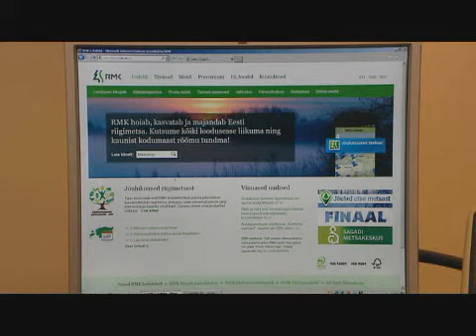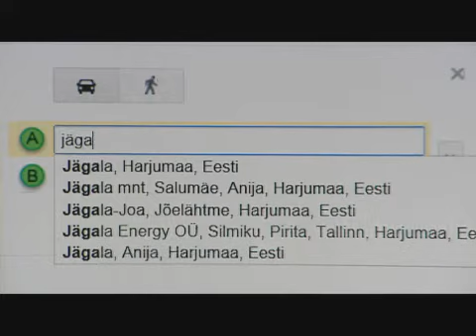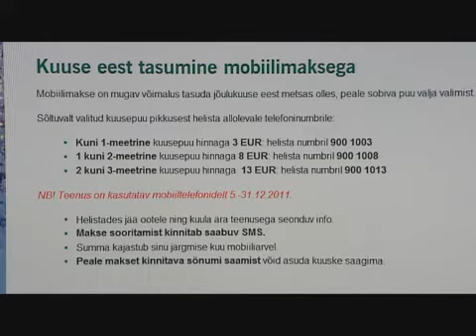Terevisioon: jõulukuuse toomine riigimetsas(19.12.2011)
Taas kord saab end RMK kodulehel kirja panna juhendatud kuuseretkedele riigimetsa, jõulupuu saab etteantud juhiste järgi metsast koju tuua ka omal käel. Tänavu on kuusekohtade otsimine veelgi lihtsustatud -- välja on pakutud 135 kuusekohta üle Eesti.
Juhendatud kuuseretki korraldatakse 7 kohas üle Eesti. Sobivad paigad jõulupuu leidmiseks on RMK spetsialistide poolt eelnevalt välja otsitud, kuuse otsijatel jääb vaid õige puu valimise, saagimise ja äraviimise rõõm. Kui peredele on ühine jõulupuu valimine ilusaks sissejuhatuseks pühadeaega, siis töökollektiivid võivad metsaretke siduda näiteks oma jõulupeoga. 1-3-meetriste kuuskede hinnad jäävad 3-13 euro vahele ning kuuskede eest saab maksta pangaülekande, mobiiliga või looduskeskustes sularahas.
Eelmisel aastal müüs RMK riigimetsast ligi 4600 kuuske.